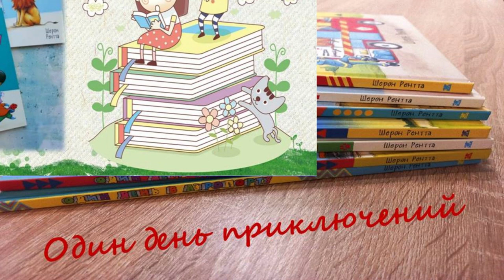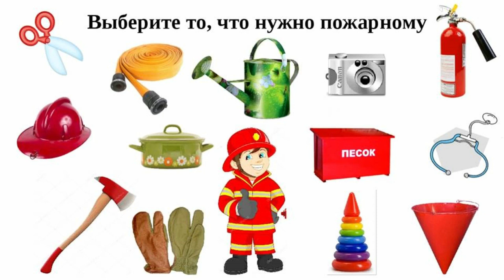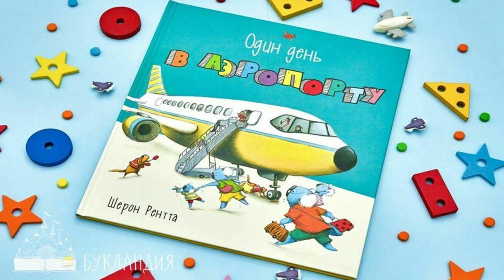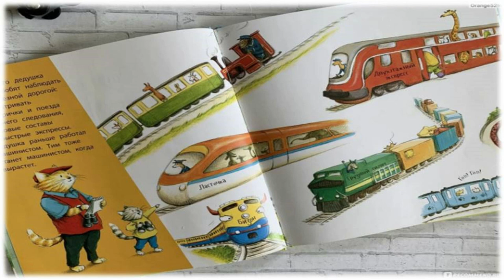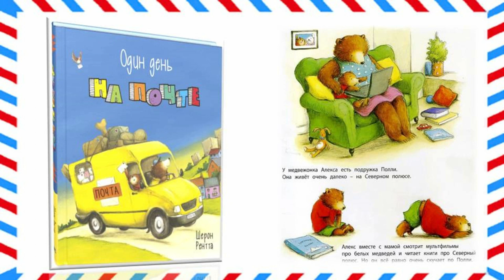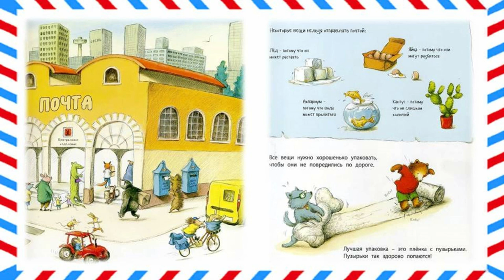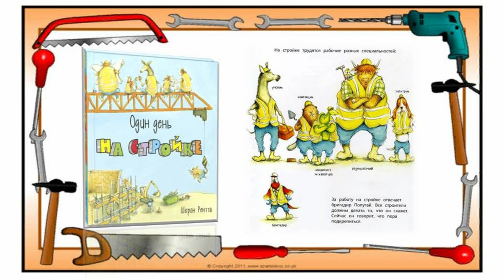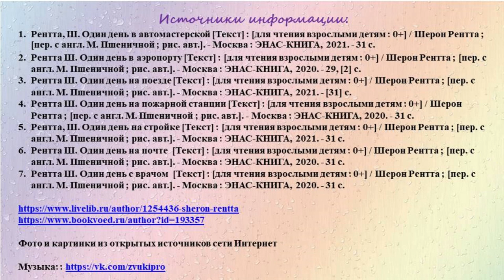Один день приключений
Городская детская библиотека № 1 имени Е. С. Коковина предлагает обзор книг английской писательницы Шерон Рентты.